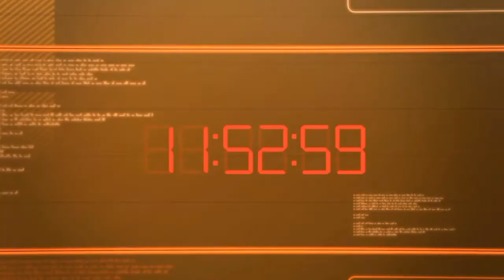Transformers Prime | Season 1 | Episode 17 - Explained in Tamil (தமிழில்)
Hello There & Vanakam Makkalae... Transformers Prime Animated TV Series...

Season 1 Episode  17 In Tamil.

If you would like to remove any movie clip or pictures, i've used in this video, Kindly send email to and your clips/pictures will be removed immediately. We ahve invested lot of time and effort to raise this channel,

We make  these videos with the intention of educating others in a motivational/inspirational form. Our understanding is that it is in correlation  to Fair Right Use, however given that it is open to interpretation, if any owners of the content clips would like us to remove the video, we have no problem with that and will do as fast as possible.